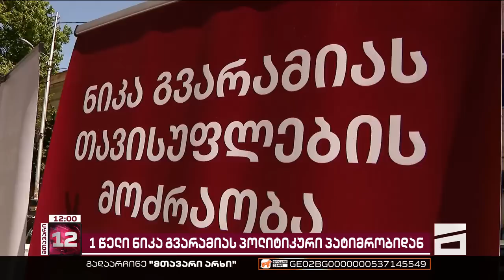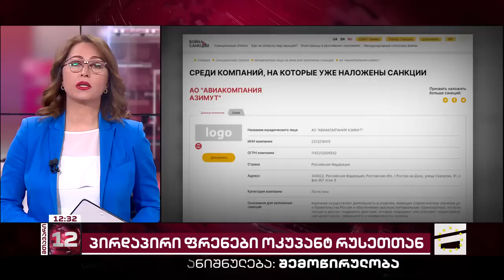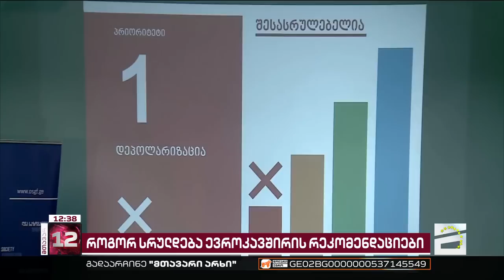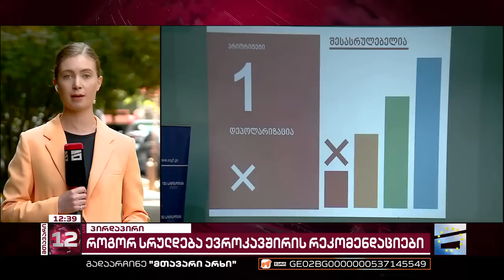მთავარი 12 საათზე - 16.05.2023